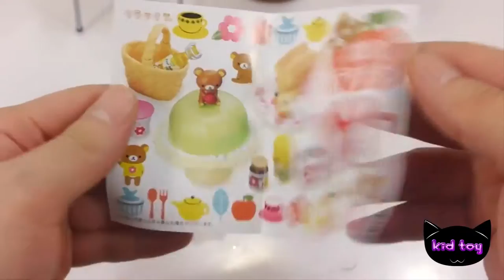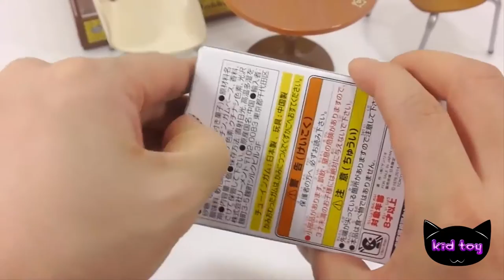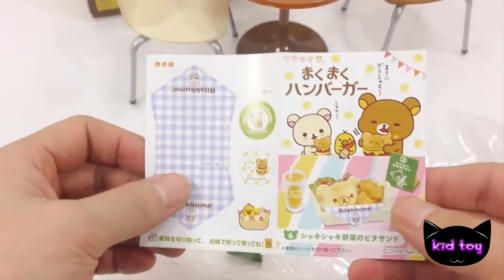Đồ chơi trẻ em | Bé Na nấu ăn bằng bếp Hello kitty Rilakkuma with kitchen playset kid toys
Đồ chơi trẻ em | Bé Na nấu ăn bằng bếp Hello kitty Rilakkuma with kitchen playset Childrens toys